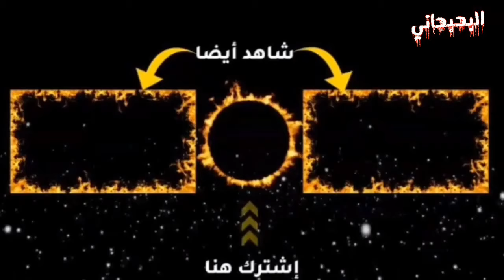هذا الفيديو لخص فضائح التصوف الضال+ هديه للناس المعارضه